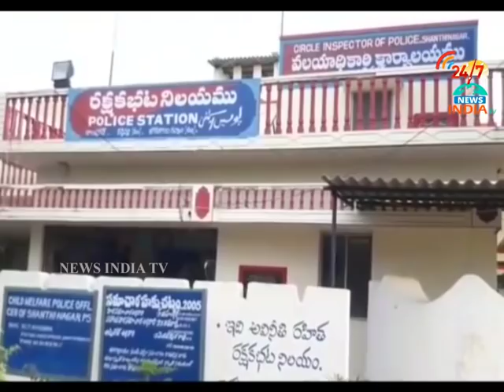police cardon search_gadwal_INDIA TV Telugu